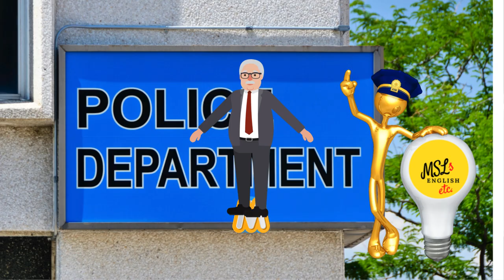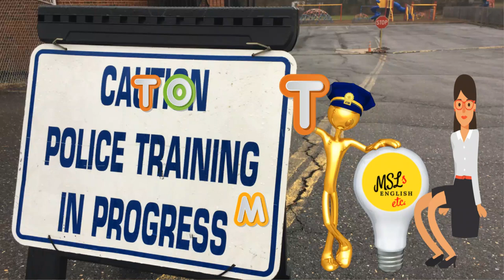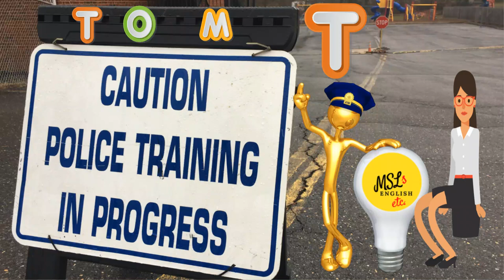Mental English: how to train by LAPD's phonetic alphabet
How to train your brain in English by using the LAPD  phonetic alphabet. Mental English:  Acoustic fitness by using the LAPD  phonetic alphabet. Mental English acoustic wellness with CrazyTalk. The video is devoted to our main task of overcoming the phonetic or auditory filtering of second-language speakers, especially ESL. What is the phonetic filtering phenomenon? This replaces any unfamiliar sound in the brain with a similar sound to the native language or another language. Therefore, using acoustic fitness, ESL speakers or learners upgrade their auditory perception of the English language.

00:00 Into
00:49  A Adam
01:34  B-Boy

02:19  C Charles
03:05  E Edward
03:56  D David
04:45  F Frank
05:32 G George
06:24  H Henry

07:07  J  John
07:54  I  Ida
08:42  K  King
09:36  L Lincoln
10:13  L Lincoln
11:13 M Mary

12:01 N Nora
12:36 O Ocean
13:20  P Paul
14:08 Q Queen
14:46  R Robert

15:43  S Sam
16:24  T Tom
17:10  U Union
17:47  V Victor
18:34  W  William
19:41  X X-ray

20:26  Y Young: without speech because the young actress has language anxiety.
21:21  Z Zebra

Hi guys! Today we are starting to learn the LAPD Phonetic Alphabet, namely the  Los Angeles Police Department phonetic alphabet. So, you can understand and be understood. It's beneficial for real life because it's practical knowledge. We practice English sounds' acoustics and auditory perception. So, if you want to spell your first and second names correctly, you can use this phonetic alphabet. You are familiar with some of the military and civil phonetic alphabets. We mean the NATO, ICAO, and Western Union phonetic alphabets that are used all over the world. Today the mental English fitness channel starts to lunch the module of the police alphabet used by the Los Angeles Police Department.